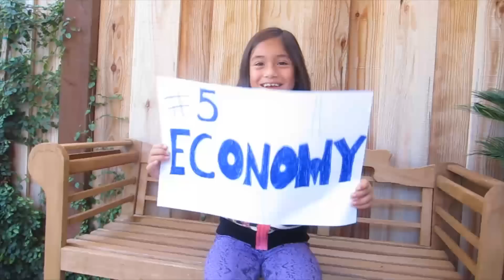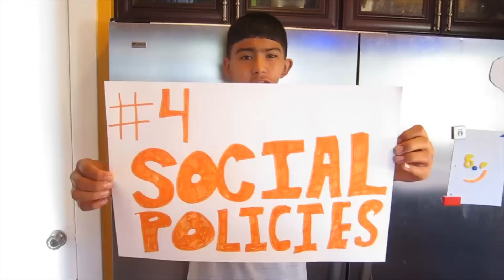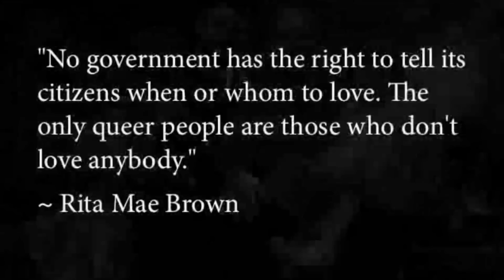Still Voting For "Mitt Romney"?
We the people can still fight to get this country back on track, and the first step we have to take is to not let 'Mitt Romney' become President of the United States.

OK I need to vent and put my final two cents in before this election
comes...This will be one of the most important elections of our life
time and will change the direction of our country for at least the next
30 years. Here are my top five reasons why you can't vote for Mitt
Romney.